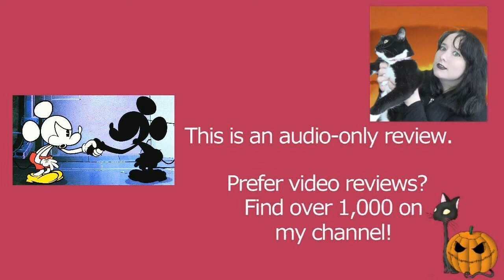Black and White 2015 Disney Mickey Mouse Cartoon Short Film | Review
MY BOOKS What's your review of the 2015 Disney animated cartoon short film Black and White? It's directed by Clay Morrow, and features Mickey Mouse and Minnie Mouse. [OPEN FOR LINKS AND FACTS!] BlackandWhite MickeyMouse MinnieMouse Do you want to watch Black and White? Did you enjoy the full movie or just parts of it? Scroll down for more information!

Amy McLean

About Black and White

Wondering where to watch Black and White? Most of the films and TV shows I review can be found on Amazon Prime, Netflix, DVD, or blu-ray.

Cast and Characters:
Chris Diamantopoulos - Mickey Mouse
Russi Taylor - Minnie Mouse